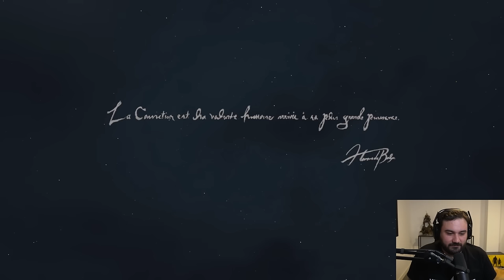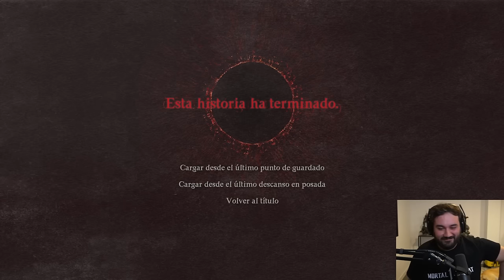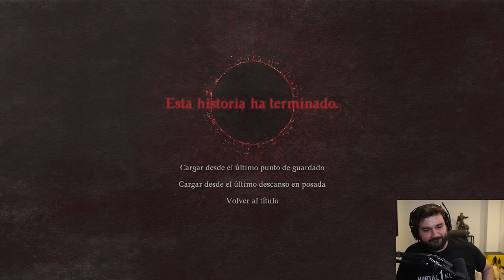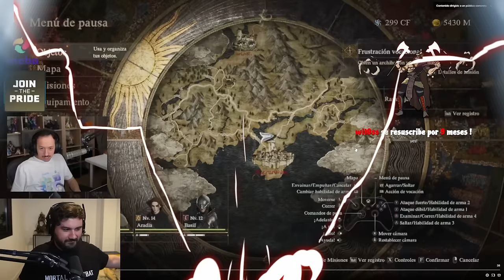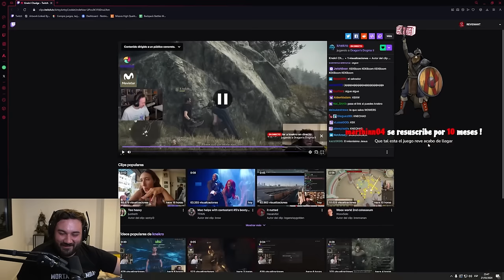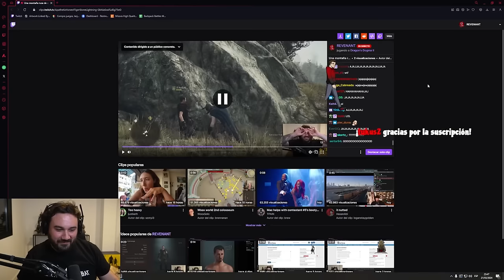¿LA HAN CAGADO? MI PRIMER DÍA | Dragon's Dogma 2 #01